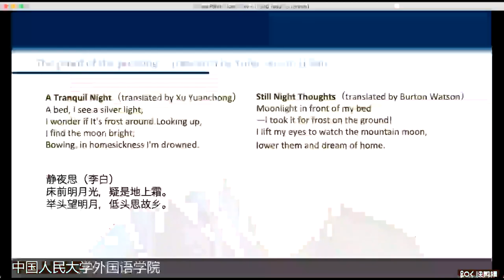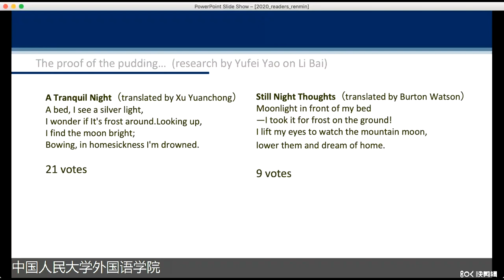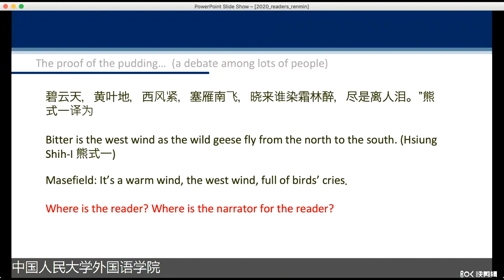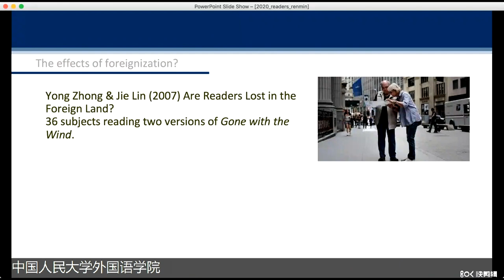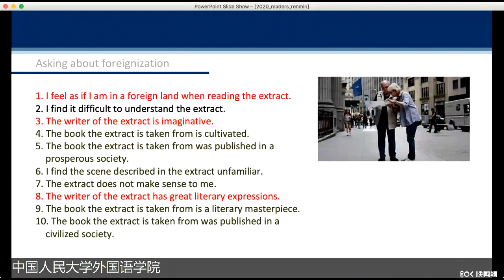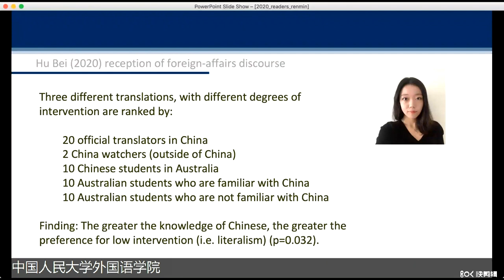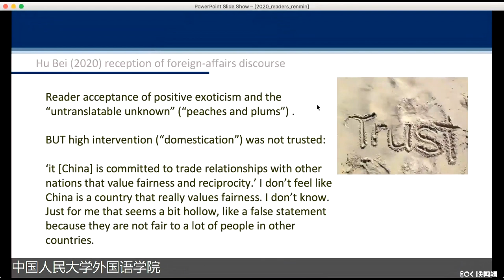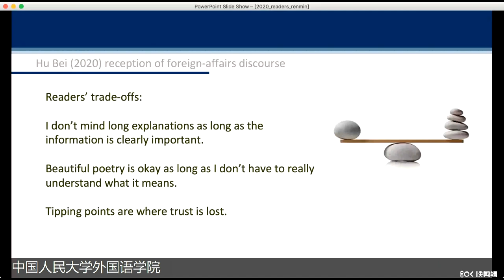Translations and their readers. What we know and don’t know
Talk at the International Forum on Chinese Translation and Interpretation Studies, Renmin University of China. November 20, 2020.